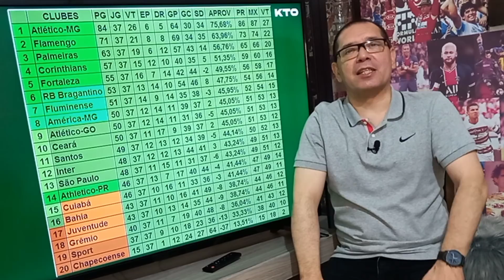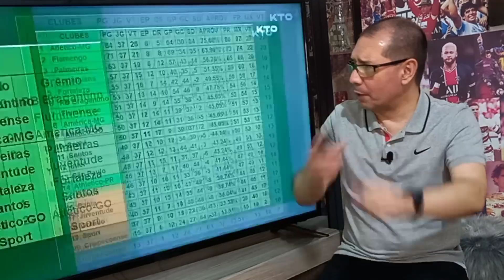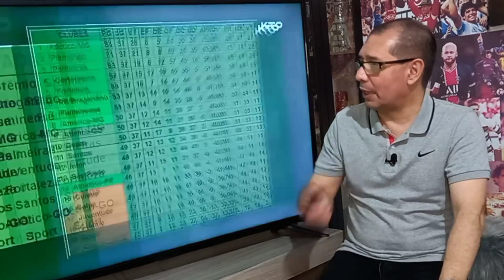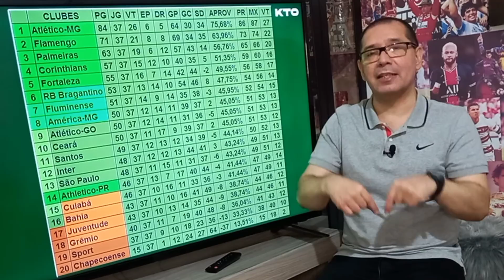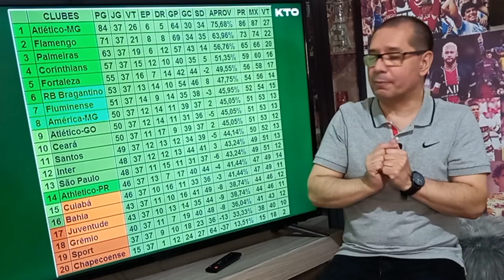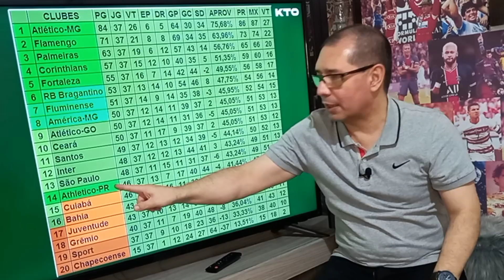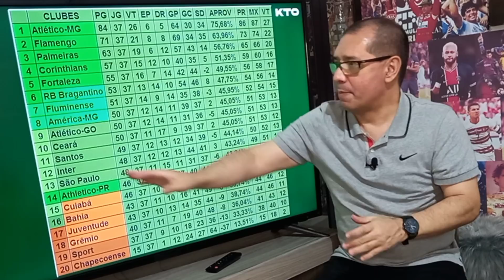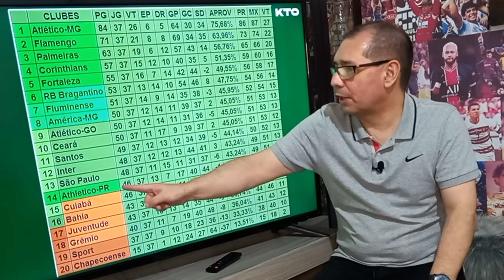Inter tropeça dentro de casa e Juventude entra na zona de rebaixamento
O encerramento da 37ª rodada do Brasileirão não foi nada bom para os times gaúchos. O Juventude perdeu para o São Paulo, por 3 a 1, e entrou na zona de rebaixamento. O Inter foi derrotado, de virada, pelo Atlético Goianiense, por 2 a 1, e praticamente deu adeus à condição de jogar a Libertadores da próxima temporada. Atlético Paranaense e São Paulo estão livres do descenso.